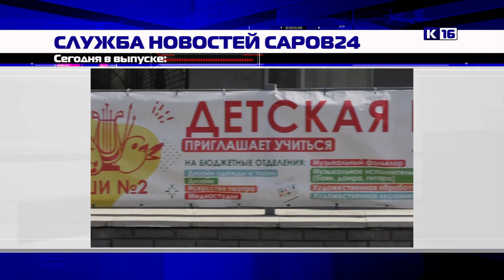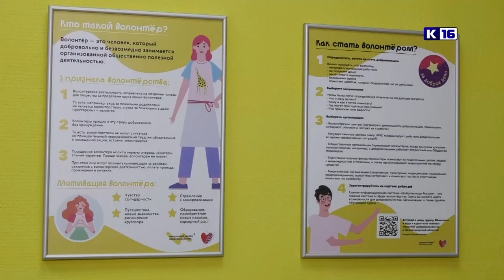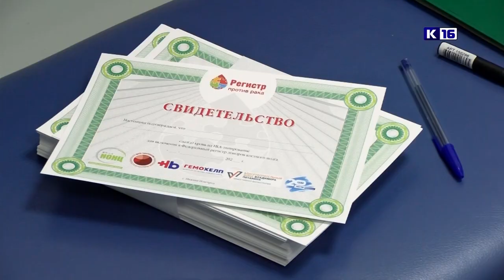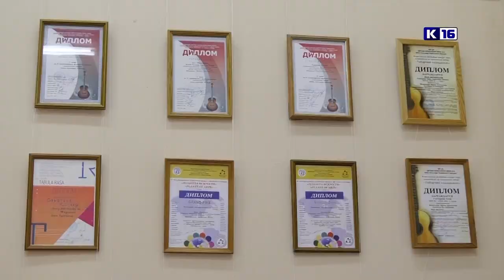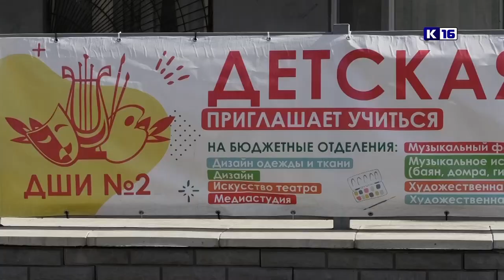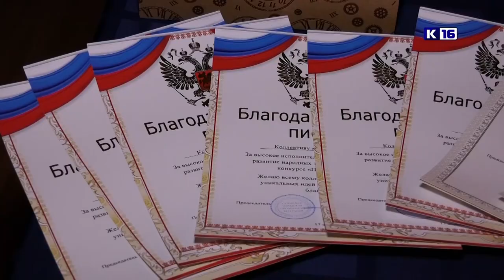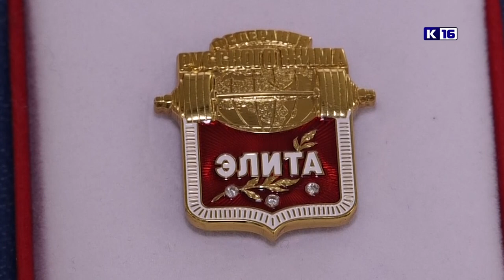Новости Сарова 17.04.2023